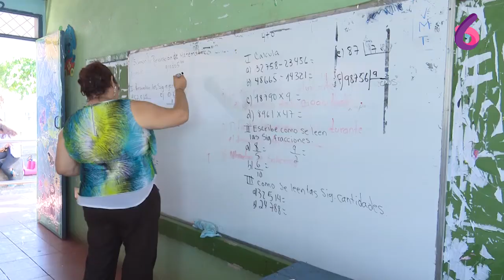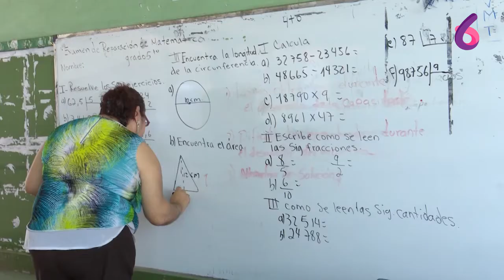Informe del MINED de la Segunda Semana de Mayo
MINED brinda informe, en el que menciona que los docentes del idioma Inglés quienes fortalecerán sus conocimientos para impartir la materia en alumnos de primero hasta cuarto grado.